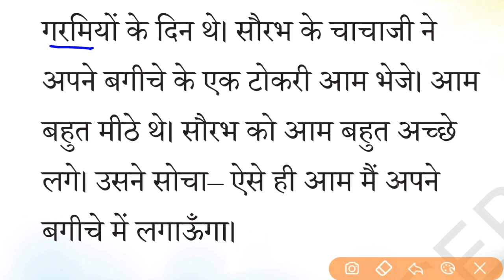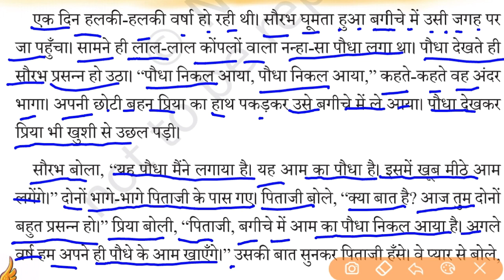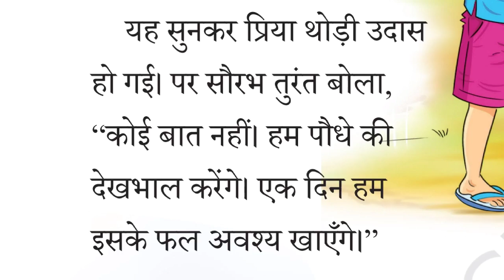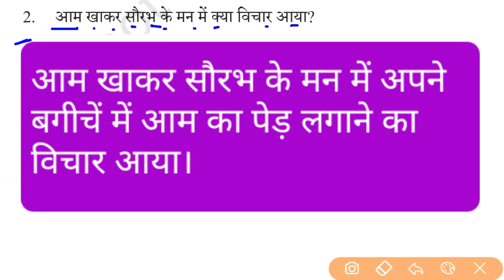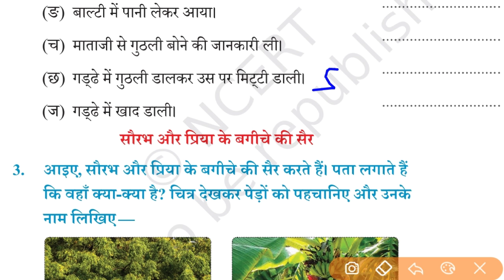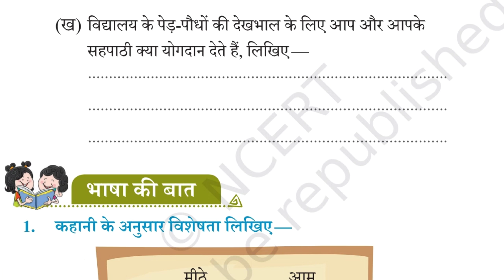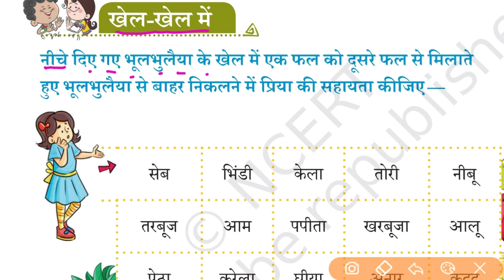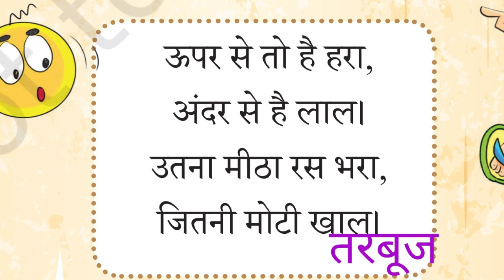आम का पेड़ | Class 3 Hindi Chapter 5 | लिखित प्रश्न उत्तर के साथ | CBSE | NCERT | ‎@ATOZSTUDYZ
Explore the enchanting world of Class 3 Hindi Chapter 5: आम का पेड़ with A TO Z STUDYZ! In this video, we provide written questions and answers for this chapter to help students delve deeper into the text. Join us as we unravel the story and provide comprehensive solutions to enhance understanding and retention. Watch now to excel in your Hindi studies with A TO Z STUDYZ!"